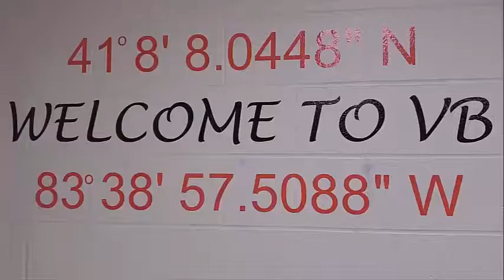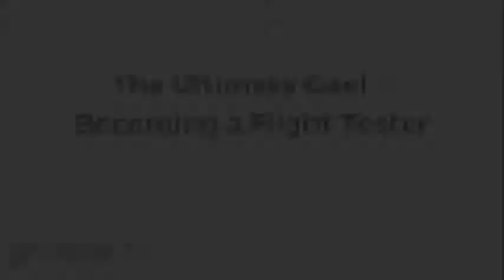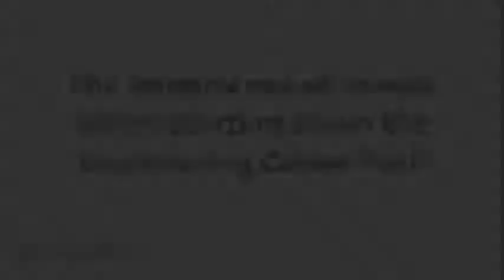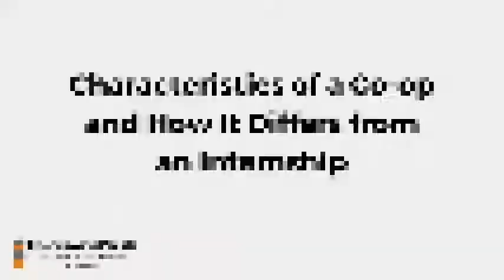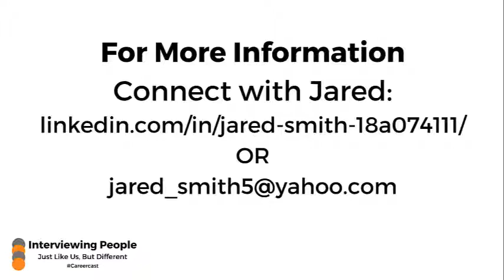HIGHLIGHTS - Ep. 24 - Jared Smith - Aerospace Engineer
This episode features the highlights of my interview with Jared Smith, an aerospace engineer. Jared is a 2016 Van Buren graduate, and the focus of our discussion is on his experience with the co-op program at UC.  Throughout the highlights Jared also discusses what being an aerospace engineer entails, what he did during his co-op experiences, what advice he has for those currently looking for jobs, and much more. If anyone is interested in becoming an aerospace engineer or participating in co-ops while in college, this episode will offer information relevant to getting started down those paths. If, after watching the highlights, you decide to want to learn more, feel free to watch the episode containing the entire interview. Enjoy the show!